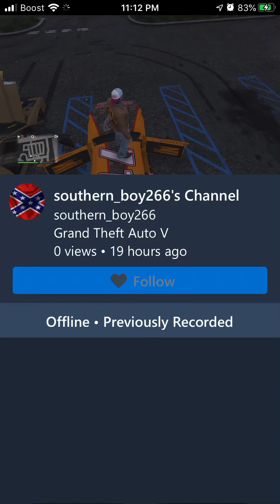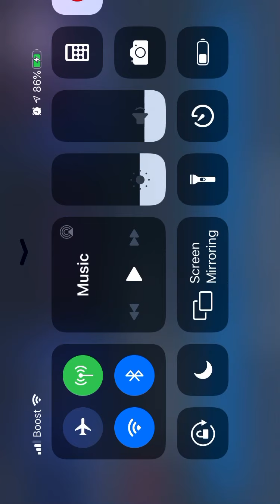Gta5 car meet